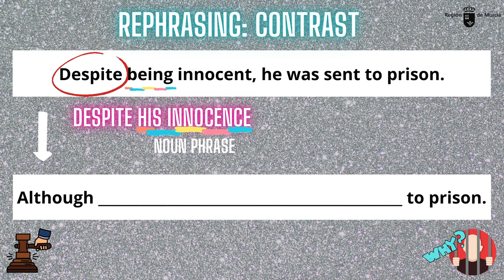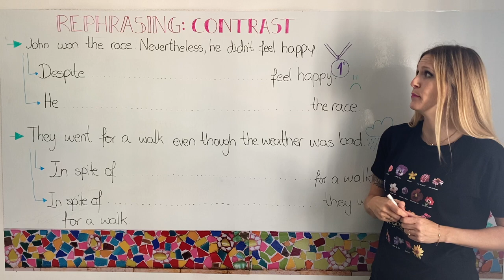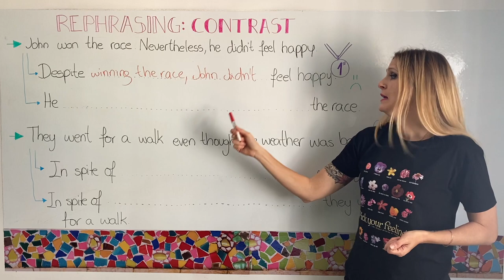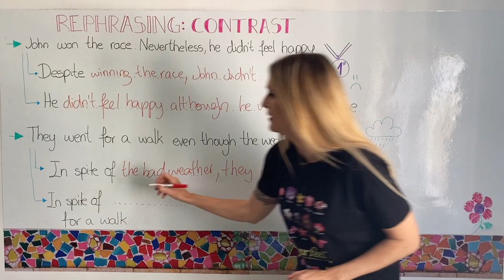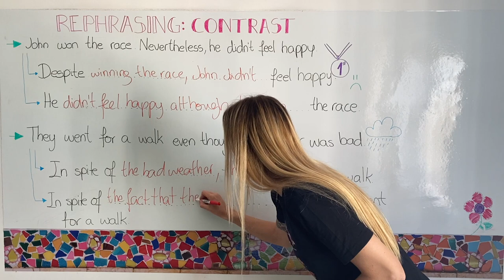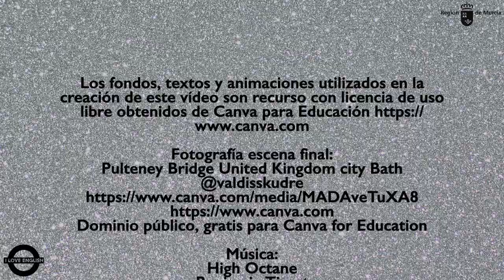EBAU REPHRASING: CONTRAST LINKERS & CONNECTORS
Vídeo de la parte de REPHRASING del English exam en EBAU que requiere el uso de CONTRAST LINKERS & CONNECTORS. Explicación y ejemplos.

Licencia: